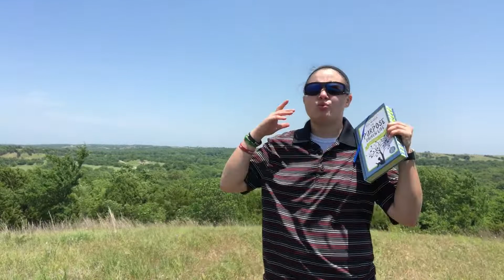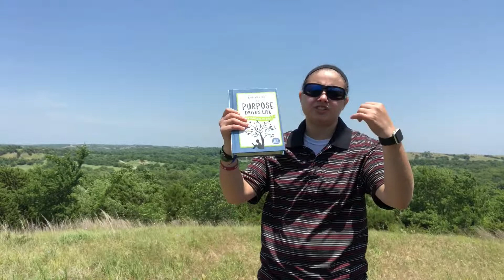Daily Devotional // May 30, 2022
Join us Monday, Wednesday and Friday of each week for a devotional reading!

Devotional Book: The Purpose Driven Life